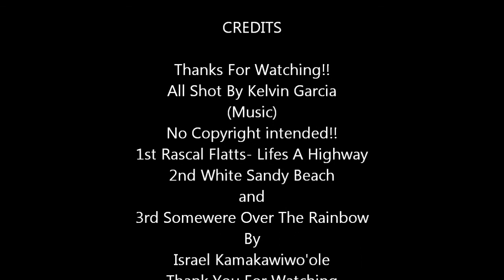Puerto Penasco 2014 October